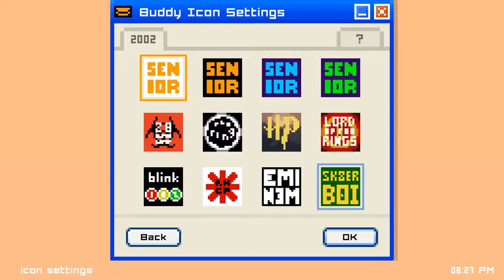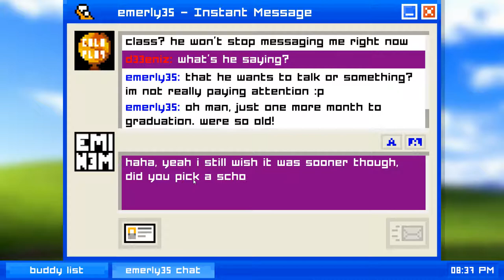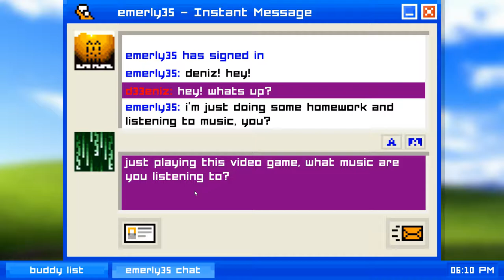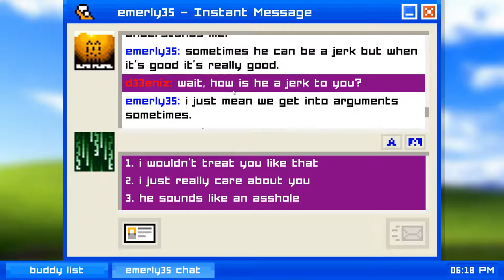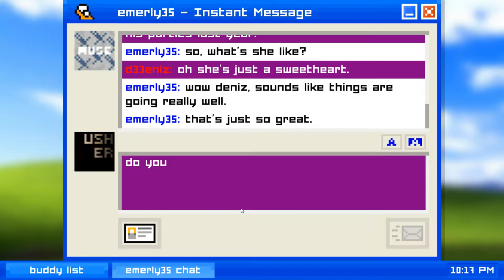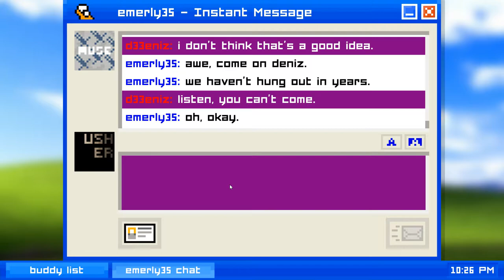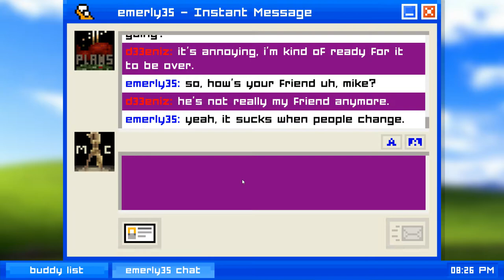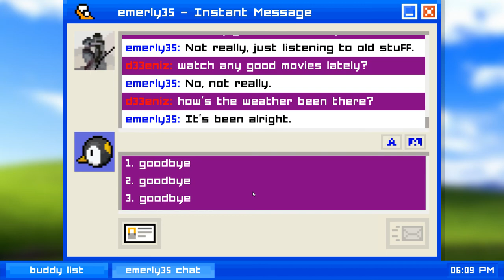After work with Deniz: Emily is away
Today we are giving 'Emily is away' a shot!

PC-Specs:
HIS Radeon R9 390X IceQ X2
Corsair Vengeance LPX DDR4-3000
NVME Samsung MZVPV256